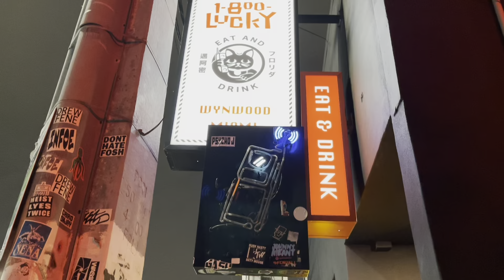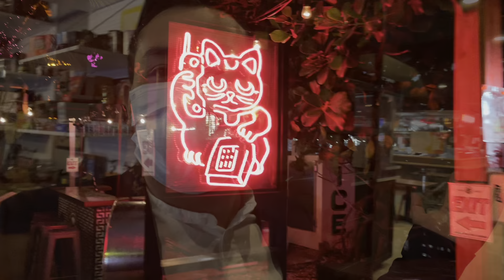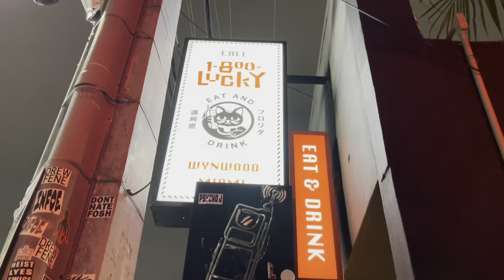Wynwood, Miami 1800-Lucky La Ruta Del Juank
Amigos descubrí un lugar maravilloso en Miami😍, Wynwood, un distrito conocido por sus diversos murales coloridos 🥳 y ademas un buen lugar para pasarla bien, hoy tuve una invitada especial quien fue mi guia, me hizo conocer un restaurante maravilloso 1-800-Lucky🐲⛩.